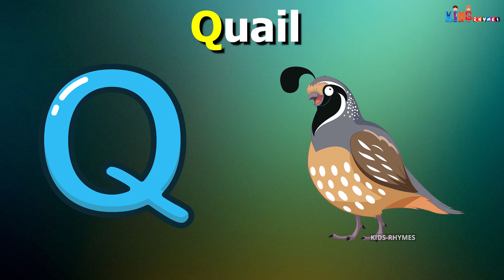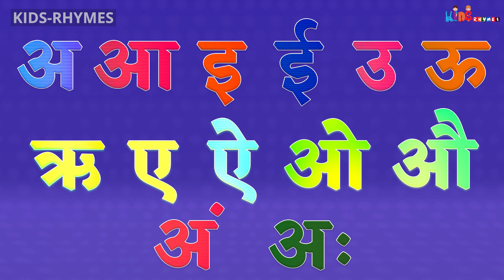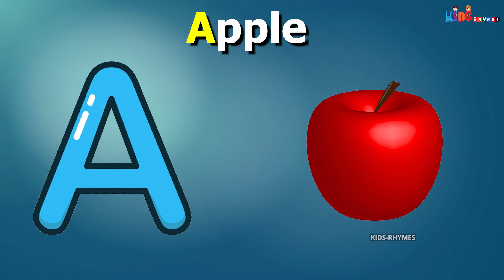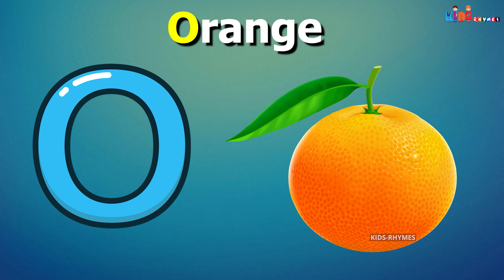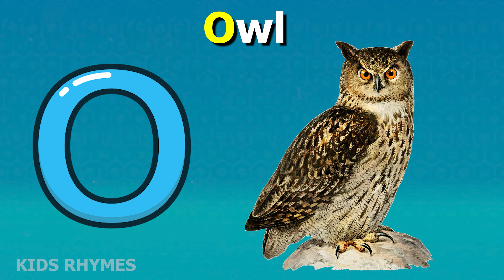A For Apple B For Ball I Abcd Song I Abcd Rhymes I Abc Song Nursery Rhymes | Kids Rhymes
chitti chilakamma telugu rhyme
a for apple dikhaiye a for apple b for ball
abc song with balloons + more nursery rhymes
alphabets in hindi with pronunciation
alphabet songs for kindergarten
abcd dikhaiye abcd abcd abcd abcd abcd abcd
phonics sounds of alphabets
new phonics songs for kindergarten
english alphabet in hindi language
phonics sounds of alphabets india
nursery rhymes for toddlers fun songs with lyrics
a for apple wala video
sound of the letters in the alphabet
phonics sounds of alphabets uk
baby learning videos for 3 year old
toddler letters and numbers
a for apple ki spelling
learning letters for preschoolers
american alphabet pronunciation
a for apple b for ball ka apple
phonics videos for kindergarten
hindi varnamala pronunciation
learning videos for toddlers 2 years old abc
a for apple bi photo
hindi a for apple
a for apple bi for phone
top 10 nursery rhymes
most watched nursery rhymes
trending nursery rhymes
a for apple nursery
a for apple cartoon video
a for apple cartoon photo
top 20 nursery rhymes
cho cho tv song hindi
a for apple with action
lahan mulanchi abcd
a for apple b for ball hindi
abcd hindi english
fruits name
ke liye a for apple
phonic sounds a to z in hindi
a for apple dikhaiye a for apple
a for apple dikhaiye b for ball
a for apple bolane wala video
a for apple bacchon wala cartoon
a for apple rhymes in english
a for apple wala cartoon video
bacchon ko a for apple sikhayen
a for apple spelling dikhao
a for apple padhaai dikhaiye
a for apple dijiye english mein
a for apple b for ball video dikhaiye
a for apple padhne wala a for apple
a for apple song video mein
a for apple a for apple meaning
a for apple b for ball cartoon dikhao
a for apple bacchon wala game
a for apple video wallpaper
a for apple children's rhymes
a for apple learning videos
a for apple bi for wallpaper download
a for apple b for ball meaning
a for apple wala song a for apple wala song
a for apple bi for wallpaper
a for apple nursery rhymes alphabet song
a for apple music dikhaiye
abcd dikhaiye a for apple b for ball
a for apple bi for whatsapp photo
a for apple b for ball song video
a for apple ki poem a for apple ki poem
a for apple b for ball rhymes in english
a for apple b for ball nursery rhymes
a for apple bolane wale bacchon ke
a for apple b for ball cartoon video
a for apple b for ball bacchon ki poem
a for apple b for ball cartoon video song

Mix & Mastering: SMP Music
Singer: Simran Suthar
Video Editor: Manish Suthar